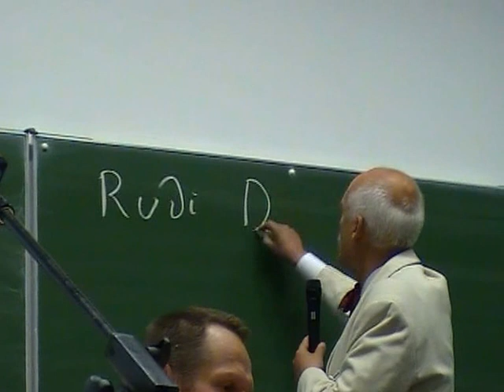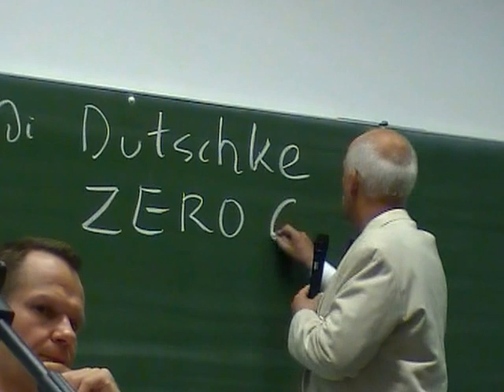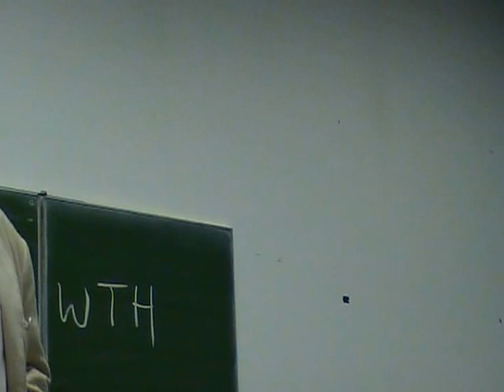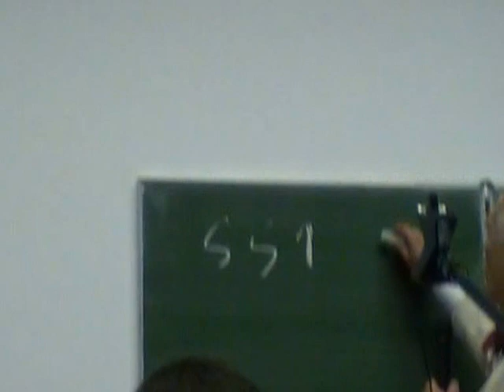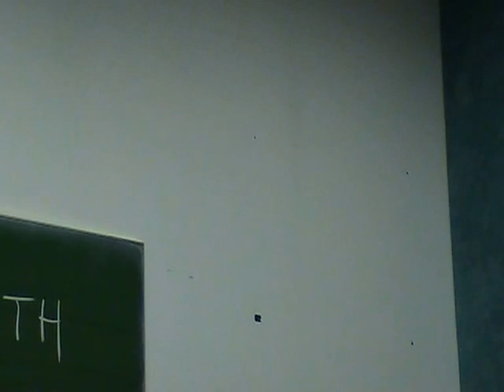Spotkanie z Januszem Korwinem Mikke cz 1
Spotkanie z Januszem Korwinem Mikke i Kongresem Nowej Prawicy na Uniwersytecie Przyrodniczym w Lublinie 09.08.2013r.